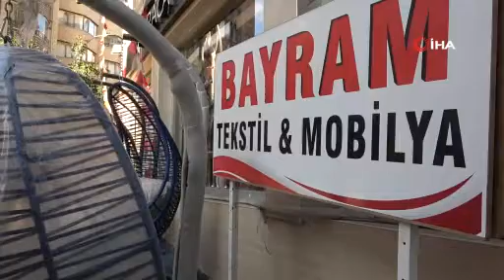Güvenlik kamerasını görmesine rağmen hırsızlık yapan kadının pişkinliği pes dedirtti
Elazığ’da ev eşyası ürünleri satan mağazaya alışveriş bahanesi ile giren bir kadın, güvenlik kameralarına aldırış etmeden meyve sıkacağını çantasına atıp, elindeki kahve makinesiyle mağazadan çıktı. 2 bin 500 lira değerinde ürün çalarak kayıplara karışan kadının pişkinliği pes dedirtti.